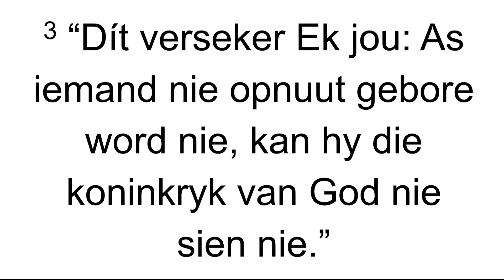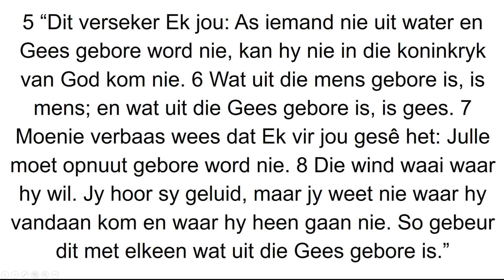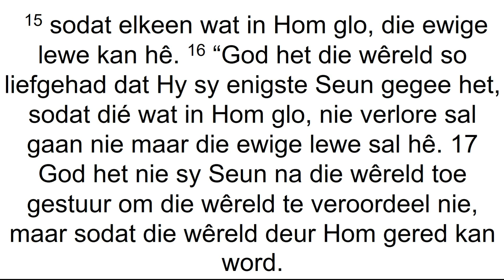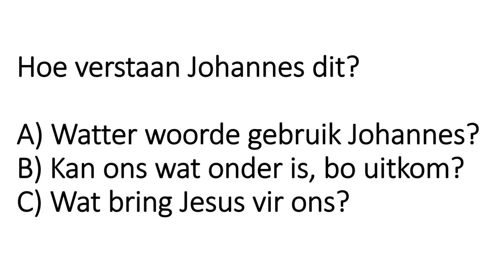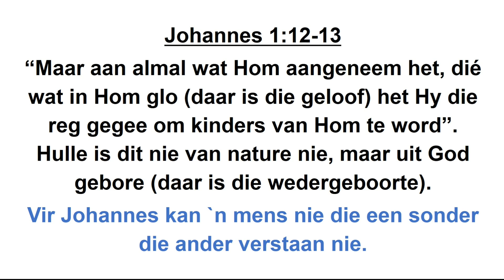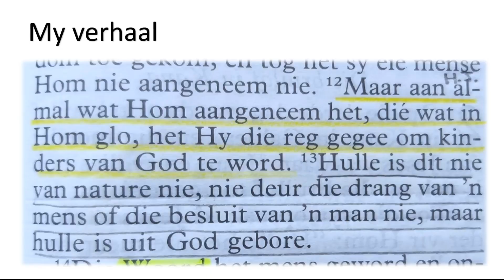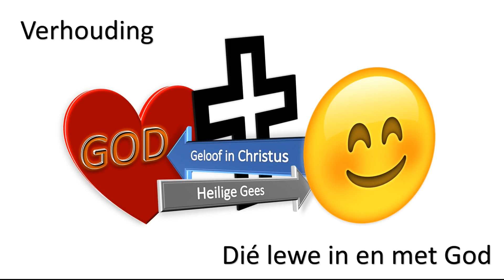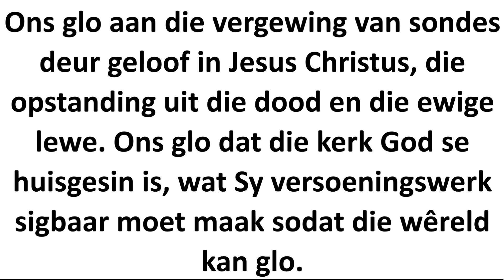Preek 10 Januarie 2021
Hoop, 'n Lewe met God. Week 2.